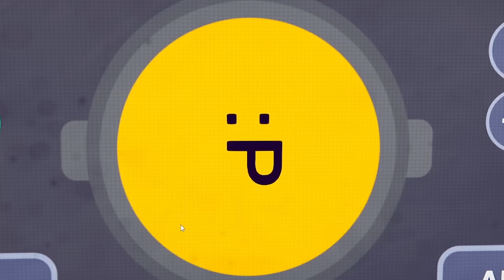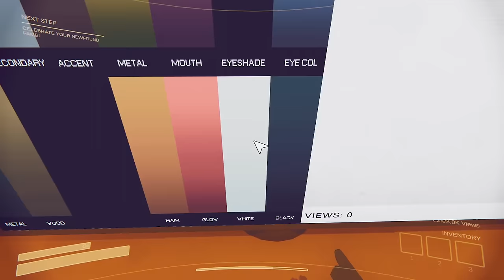Content Warning: This Video may contain EPIC MOMENTS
this game is fun for like 3 sessions so I've got to milk it while the cream is warm. Edited by the gorgeous @Swiftuu
Starring @OmidLive